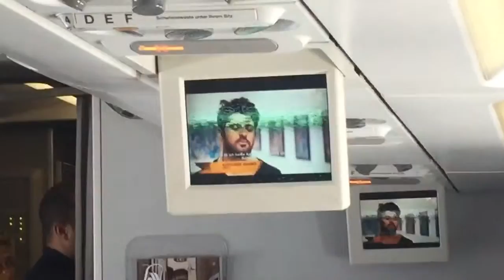MOSCA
A voi la vacanza più pazza del mondo
Mosca parte 1
con Giuseppe Zuzzè Lino Chiusa Marta Bannò e Vincenzo Autoscuola Castrianni